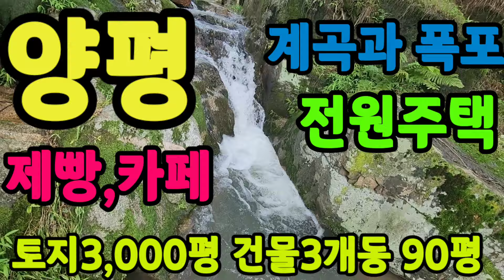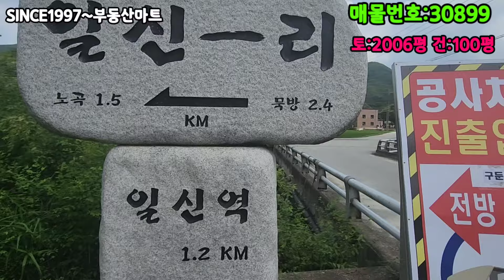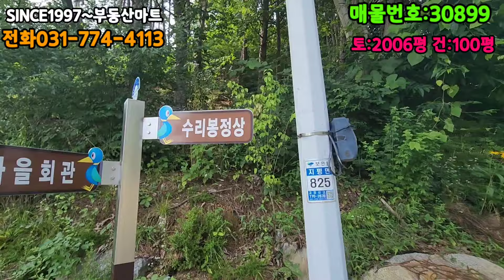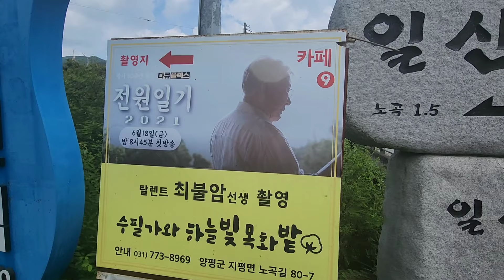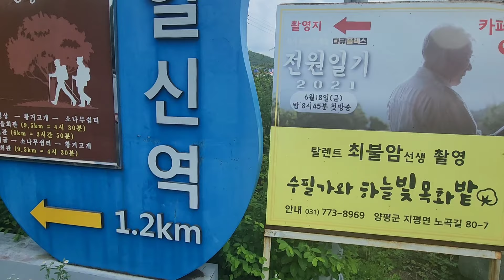양평 계곡과 폭포가 있는 전원주택.제빵,카페 별장,캠핑,연수원 토지3.000평 사용 건물4개동100평 신이내린계곡과 폭포가있는 양평전원주택 양평펜션 제빵 매물번호:30899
양평 계곡과폭포가 있는 제빵,카페 별장,캠핑,연수원 토지3.000평 사용 건물4개동100평 신이내린계곡과 폭포가있는 양평전원주택 양평펜션 제빵 일신역뒤1km매물번호:30899
토지사용면적 2,600평 등기면적2006평건물100평 양평별장 카페 제빵 캠핑장 계곡과폭포가 있는 자연림상태 전체계획관리지역#양평전원주택 스몰웨딩 연수원 별장 매물번호:30899매물요약정보 양평 딱1건있는 신이내린 계곡과 폭포가 있고 황토찜방 골프연습장 노천탕 필란드사우나 매물관리번호 30899 (중개거래) 계약상태계약가능
 소재지 경기 양평군 지평면 일신리 지목 대 주차가능대수4 대
 건물종류 전원주택 대지/건평2006평/ 80평  지상/지하층 2층 / 0층
방수/욕실수6 개 / 6 개건축구조철근콘크리트용도지구계획관리지역방향남향
교통정보일신역3분 지평역7분 용문역 15분
난방방식개인가스보일러 매매가 230,000 만원
 입주가능일 잔금일 기준 3일이내 준공년월2019년 6월 5일
SINCE 1997~ 부동산마트(주)
26년 전통의 부동산 전문 부동산마트(주) 입니다.
부동산마트 매물은 100% 실제 매물, 사진, 동영상 매물이며, 홈페이지 방문하시면수만개 이상 보실 수 있습니다.
전원주택/토지 전문 원조회사! 양평부동산 NO.1입니다.
휴일 정상근무!! 사전답사 예약하시면 편하신 시간에 가능합니다.
네이버  구글 유튜브 다음에서 검색: 부동산마트
홈페이지 방문하면 약1만여건 100%실제매물 100%실제사진
영상매물을 수천건 편리하게 보실수  있습니다.
대한민국 부동산 정보 정확도 NO.1

[ ↓↓부동산마트가 추천하는 부동산↓↓ ]

▣ 고급별장 고급주택
① 양수리,운길산역 인근

홍보영상위탁광고 정보제공  :  부동산마트주식회사
소   재   지  :  서울시 송파구 송파대로 260 제일빌딩284호
사업자번호  :  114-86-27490  대표이사  :  최희환
전화  :  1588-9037(광고 영상 촬영문의)

소   재   지  :  경기 양평군 양평읍 경강로 1714, 2층(양평군 양평읍 오빈리 217-3)
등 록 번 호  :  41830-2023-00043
대   표   자  :  김 창 길